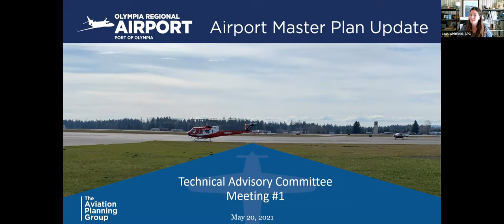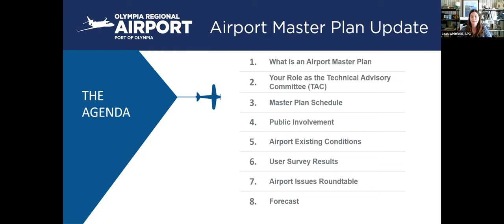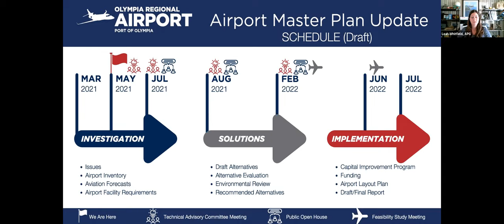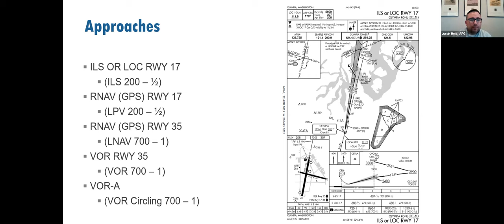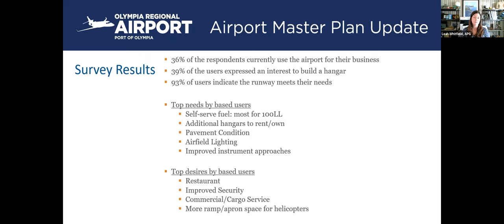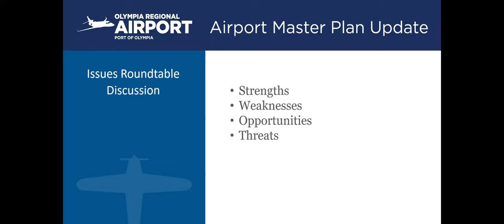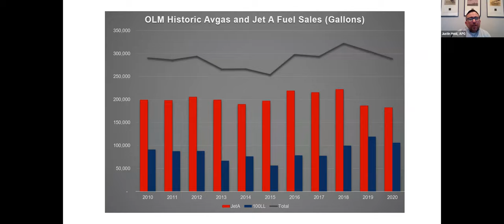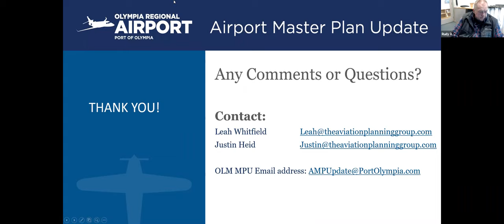Airport Master Plan Update - Technical Advisory Committee Meeting: May 20, 2021